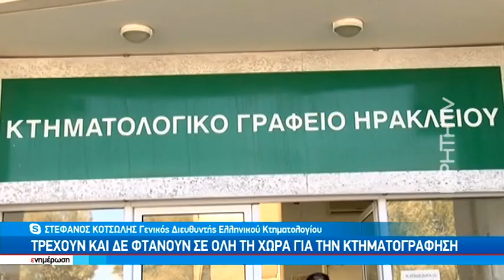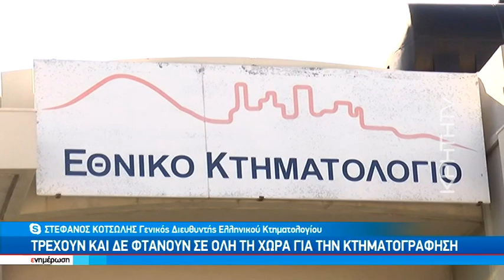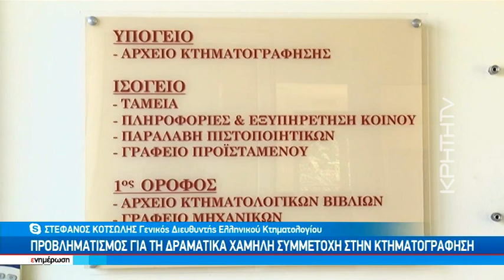Κτηματογράφηση: Κάλεσμα για άμεση ανταπόκριση